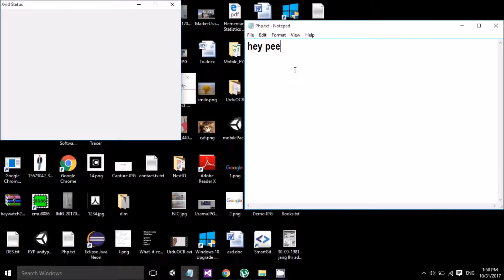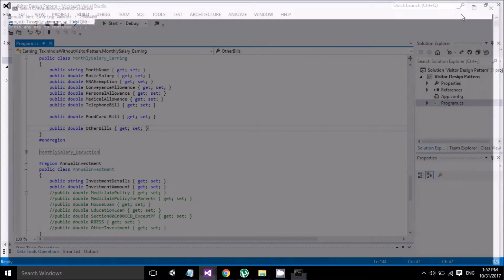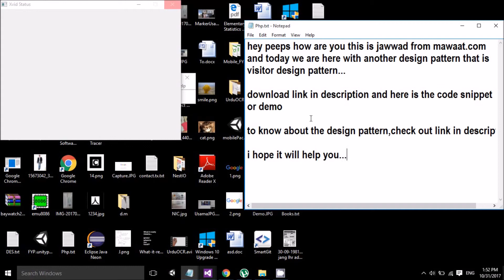Download Source Code:Design Pattern Visitor C# Visual Studio 2012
Download Source Code of Design Pattern Visitor
Created in Visual Studio 2012 C#